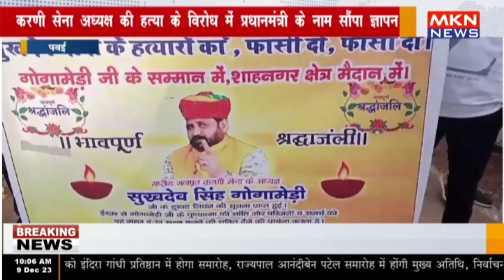पवई - करणी सेना अध्यक्ष की हत्या के विरोध में प्रधानमंत्री के नाम सौंपा ज्ञापन